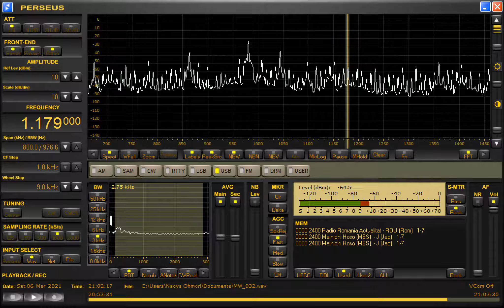DWET-Santiago City (Philippines) 1179kHz 3/6/21 20:54~UTC - Opening Announcement & National Anthem